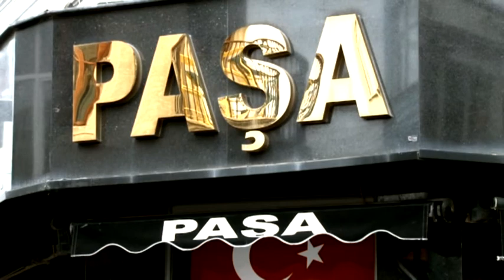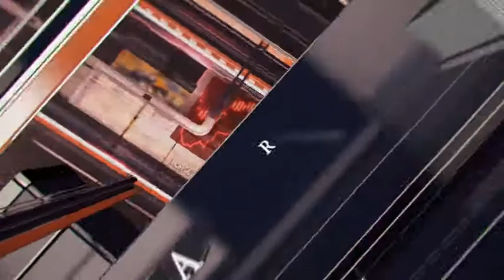EKONOMİ 24 03 2022